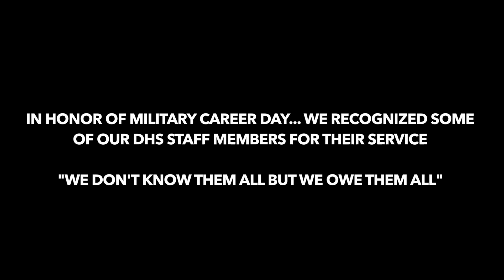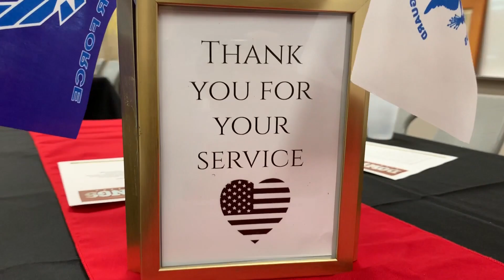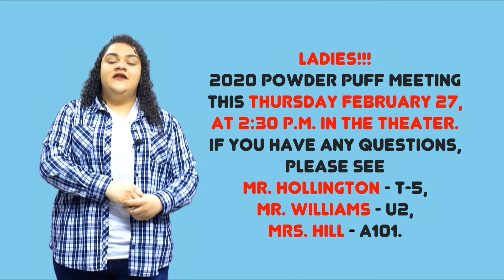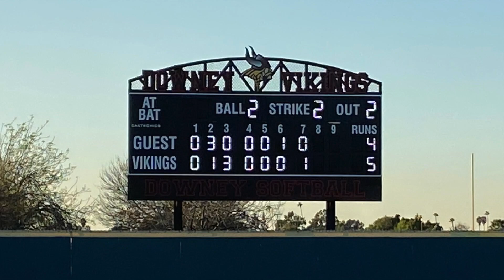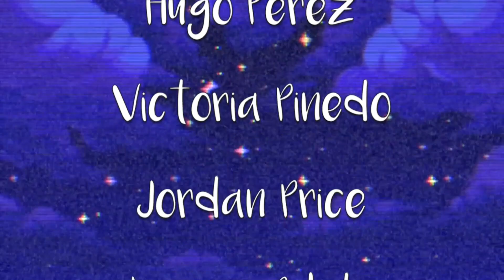VNS Season 4: Episode 20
This episode aired during 2nd period on Thursday, February 27, 2020. "Where Vike Life is the ONLY Life!"